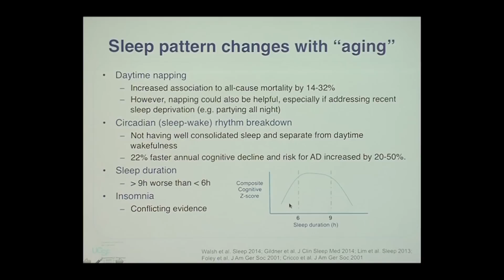Are You Sleeping Too Much?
Dr. Elissaios Karageorgiou explains that what many people may consider to be a good night’s sleep could actually be detrimental, and that it is sometimes better to get too little sleep than too much. [Show ID: 31200]